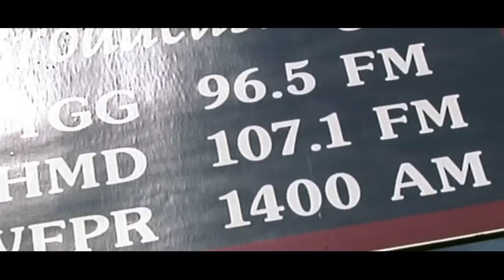2011 TARC Radiothon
Infomercial for the 2011 TARC Radiothon